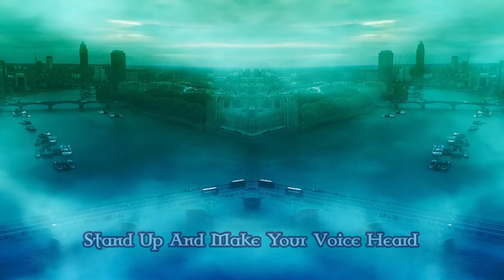The Wastemonster - A Bit Of Fun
Scottish Independence